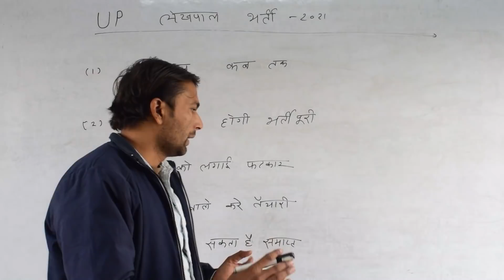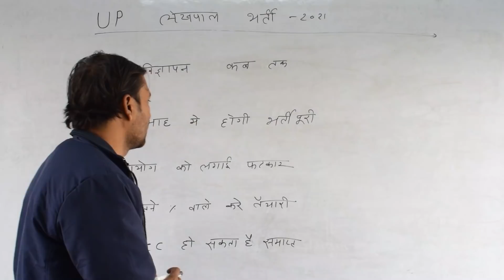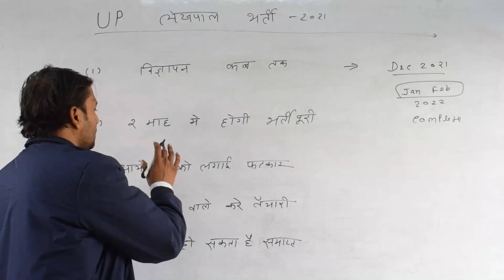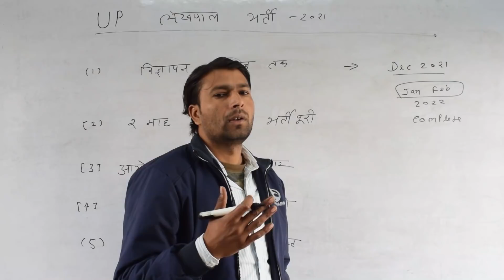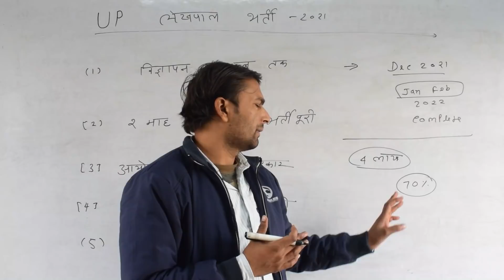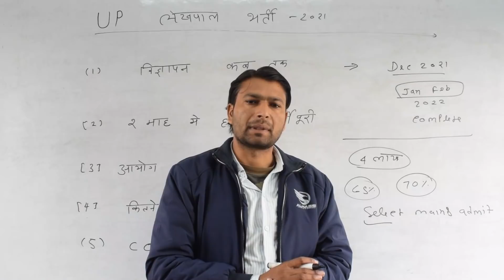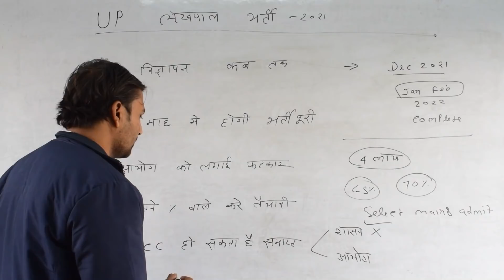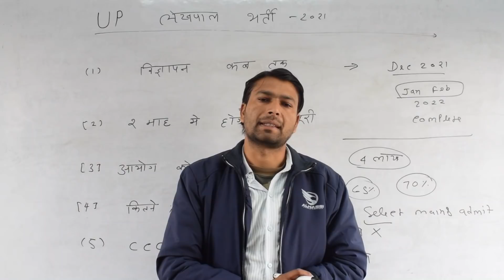up lekhpal bharti 2021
AMAZON LINK
• Uttar Pradesh Gram Samaj Evam Vikas
• UPSSSC Rajaswa Lekhpal Practice Sets Book